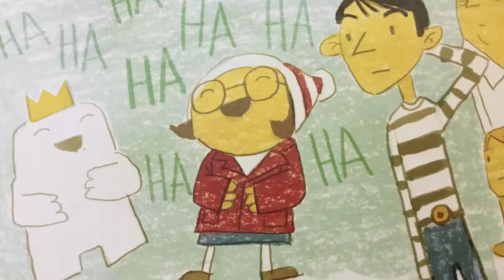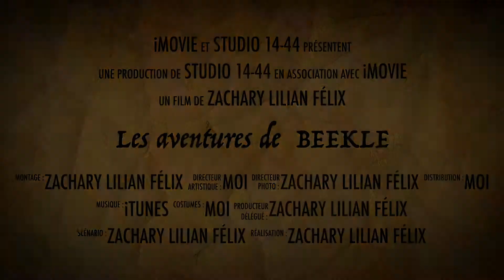Les aventures de BEEKLE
Bande-annonce littéraire de Félix, Zachary et Lilian
École St-Fabien 2018